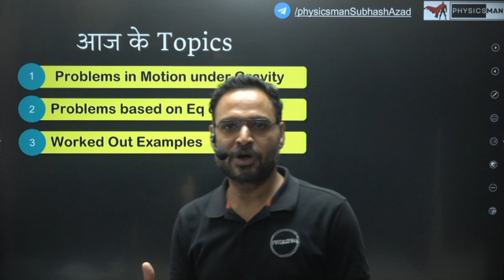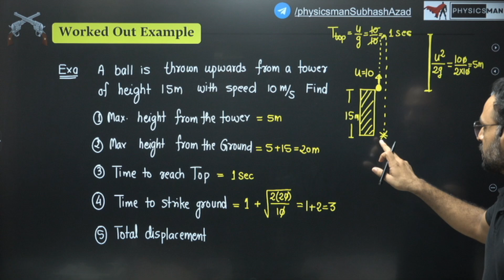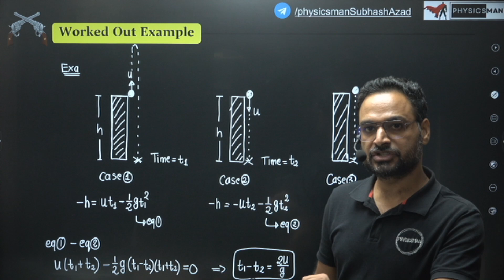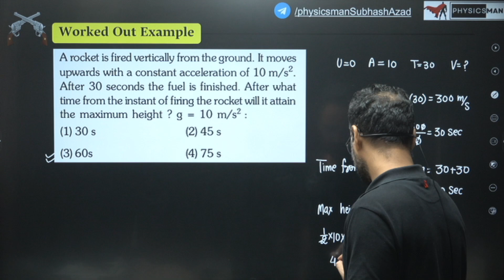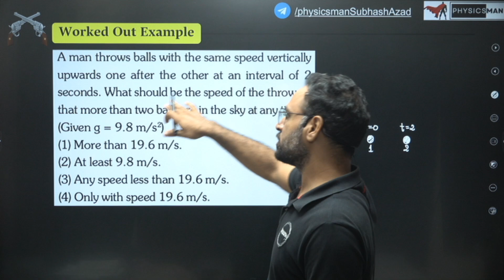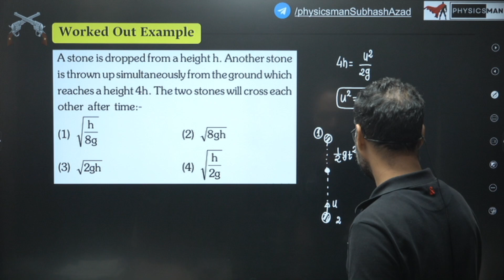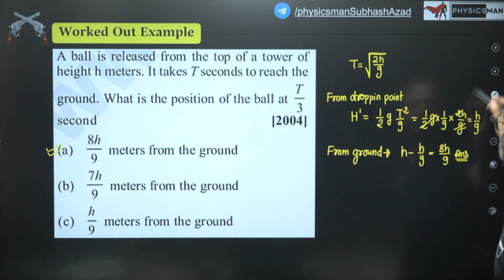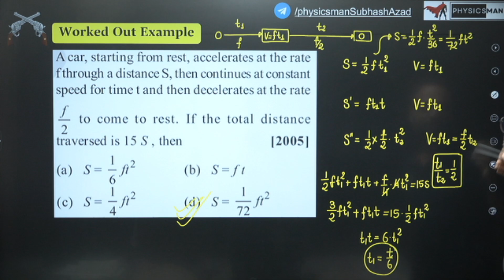L 05 | Ch 04 | Kinematics | Special Cases of Motion with Constant Acceleration | NEET 2024 JEE 2024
How to improve marks in NEET 2024
Syllabus for JEE 2024
NCERT changes session 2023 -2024
NEET Syllabus Changed
JEE Syllabus Changed
How to prepare for NEET 2024
How to prepare for JEE 2024
physics in oneshot,
jee physics,
NEET Physics,
best Physics for neet,
best physics for IIT,
projectile motion,
relative motion,